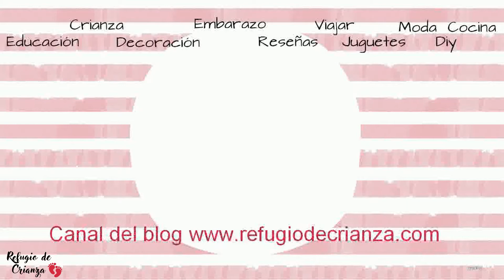Unboxing figuras de Bob Esponja de Bandai.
Os enseñamos las figuras coleccionables Bob Esponja de Bandai.

Los juguetes son de Bandai y podéis conseguirlos en jugueterías, establecimientos autorizados o Amazon en este enlace

*Este vídeo pertenece al blog Refugio de crianza y agradezco que se avise de su uso por terceros.